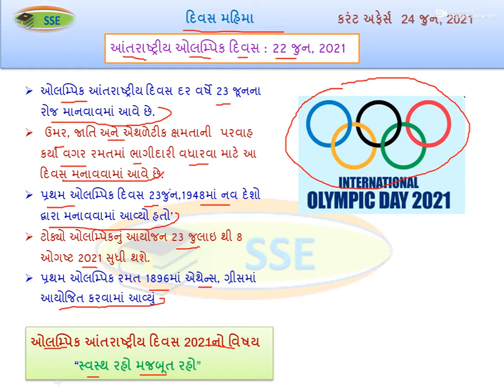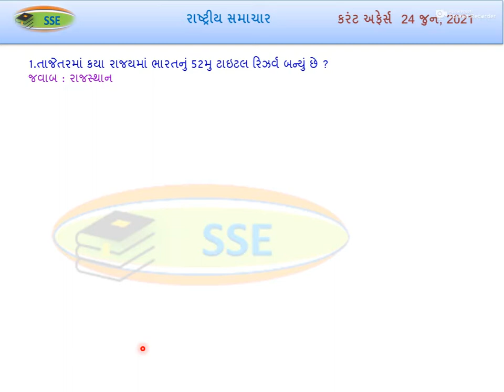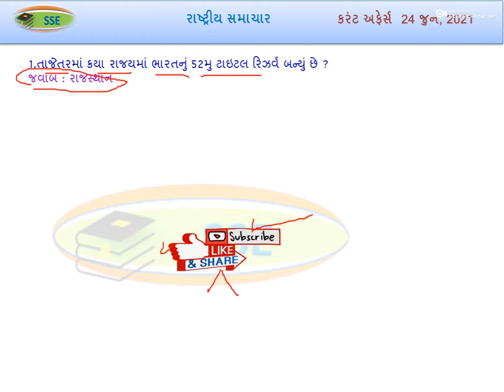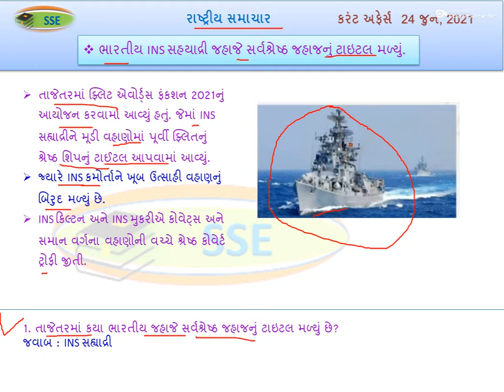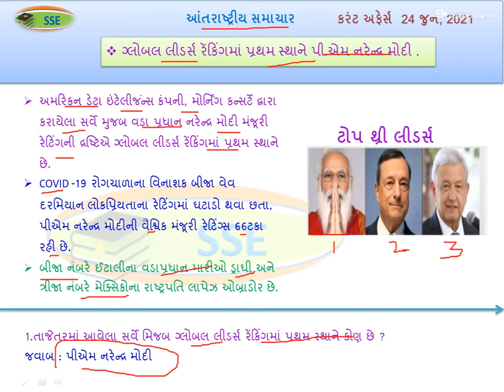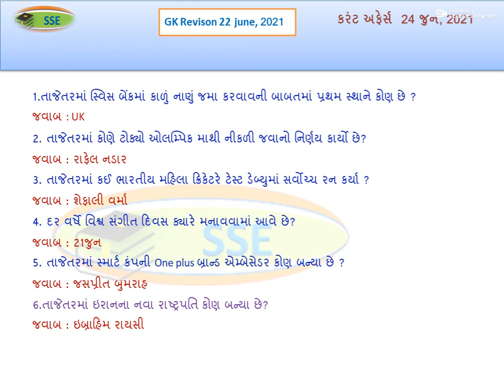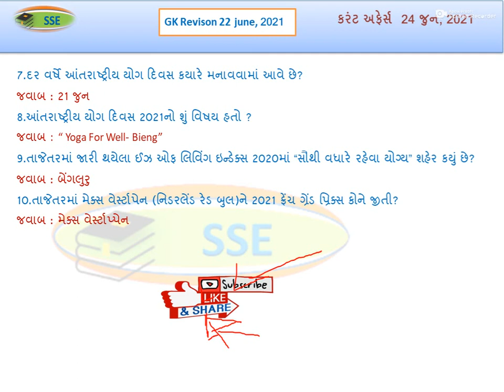24 June ,2021 Daily Current Affairs With GK In Gujarati By Sarjan Gameti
- 24 Daily une Current Affairs - 2001 થી 2020 સુધીની તમામ પરીક્ષામાં
    પૂછાયેલ
- બંધારણ અને સામાન્ય વિજ્ઞાનના સવાલોનુ સોલ્યુશન.
- આવનારી તમામ સ્પર્ધાત્મક પરીક્ષા માટે ખાસ GK
- MOST IMP Current Affairs
- Gujarat Map trick - Computer GK